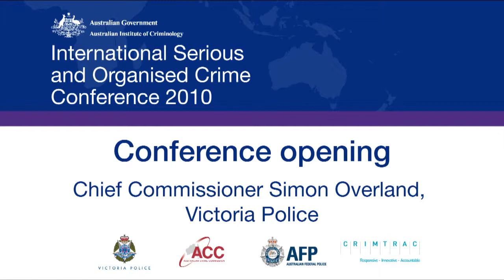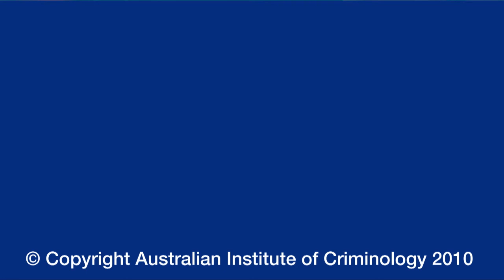Chief Commissioner Simon Overland: Part 3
International Serious and Organised Crime Conference 2010:
Conference opening
Chief Commissioner Simon Overland, Victoria Police